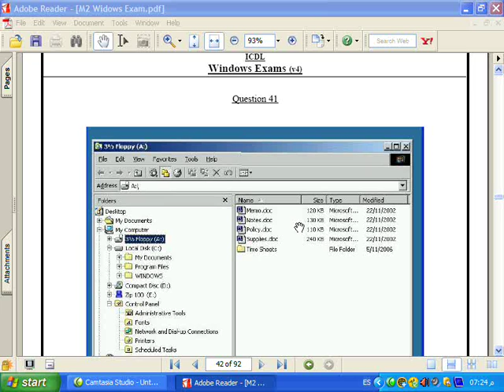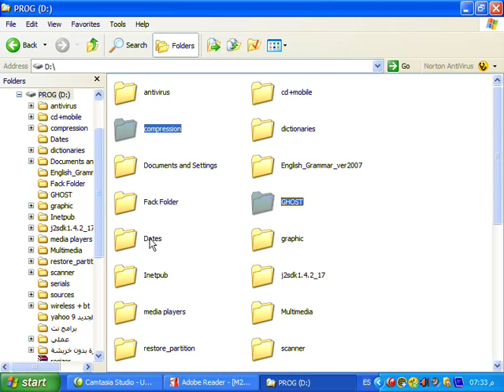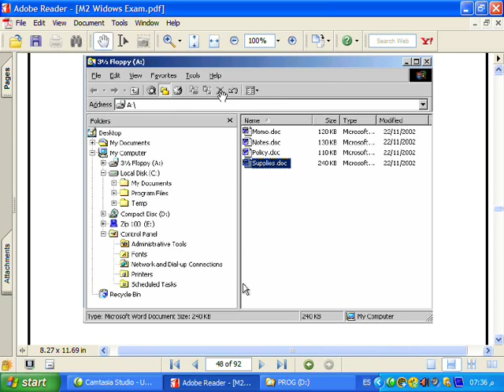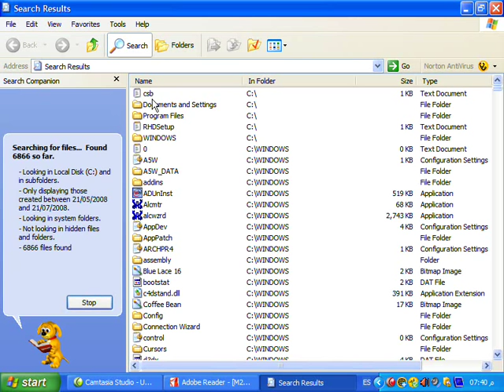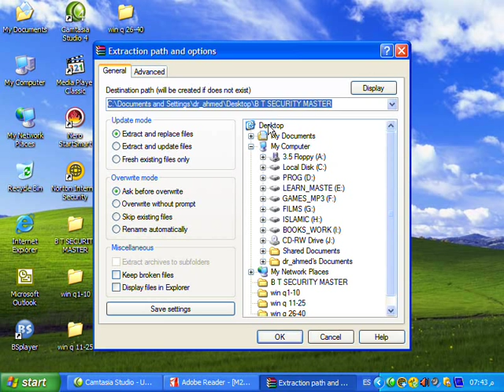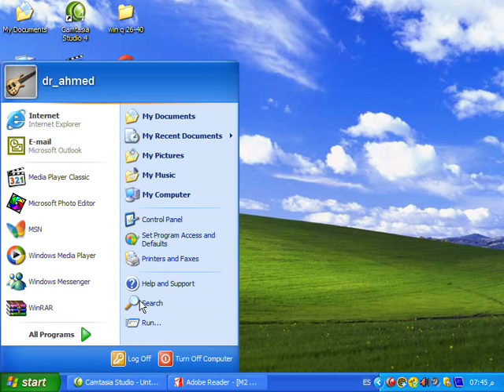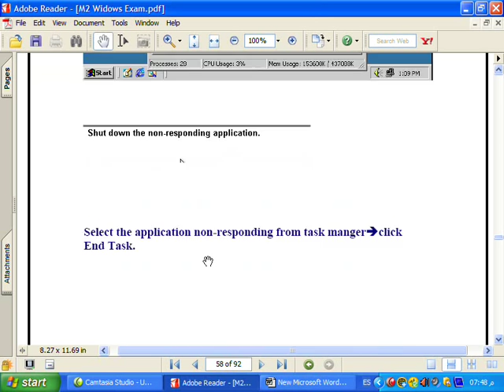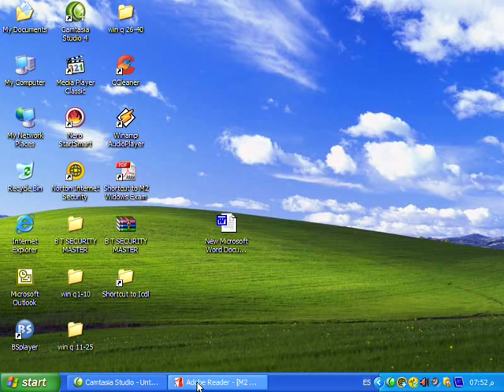شرح تعليم icdl حل أسئلة الامتحان شرح تعليم الويندوز الفقرة رقم 4